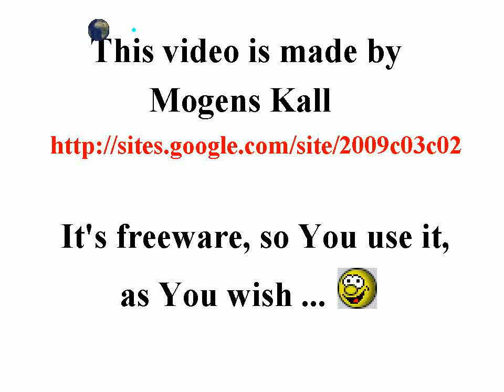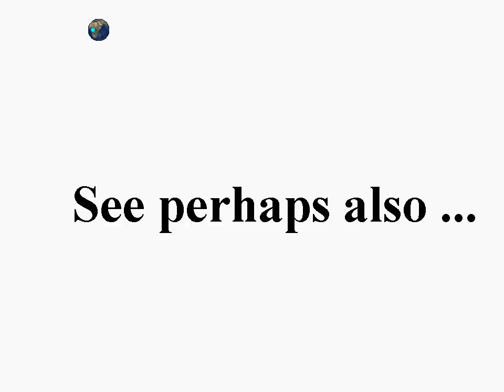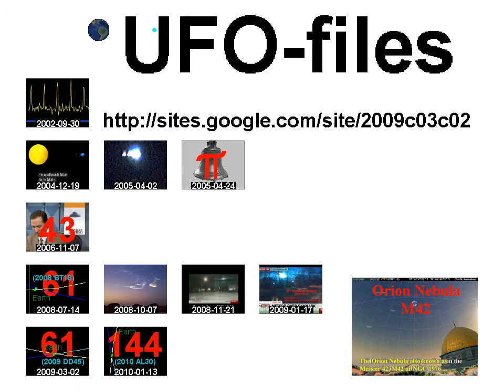Seawater waves at Humlebæk, Denmark, 2010-06-06, Freeware unedited raw film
00:04

Please note, that this video is uploaded as an ...

1.
unedited raw film

See perhaps also ... (last of the clan) ...